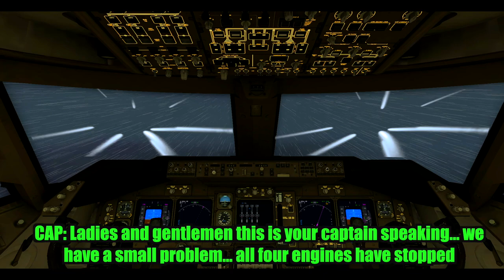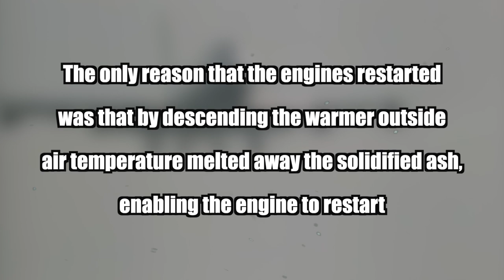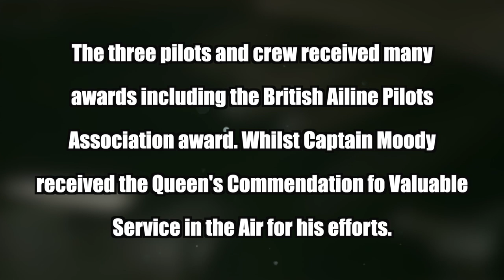British Airways Flight 9 Documentary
As British Airways Flight 9 works its way across the Indian Ocean, mysterious glowing lights appeared on the windshield and engines of the plane. Was this St. Elmo's fire, a rare weather phenomenon? Learn how a perfect combination of british calmness, skill and luck saved the lives of 248 passengers that night!

🌕 BINANCE SIGN-UP Referral + Get $100 FREE  IN TRADING BONUSES!

Specs:
Intel Quad Core i7-3770k @ 4.6 Ghz
Gigabyte GTX 960 G1
16 GB of RAM